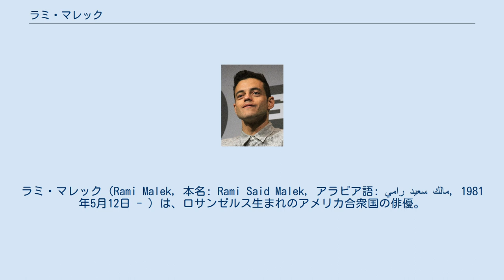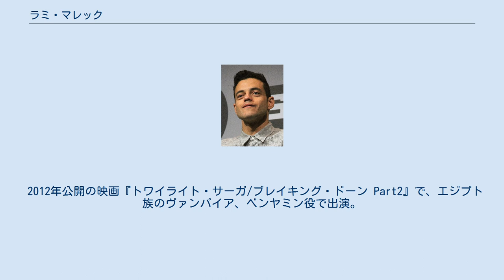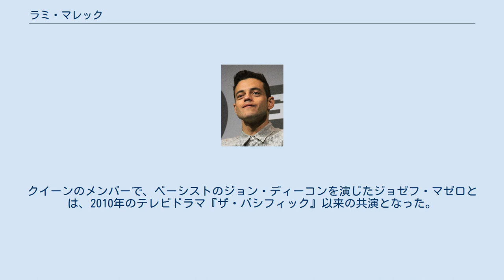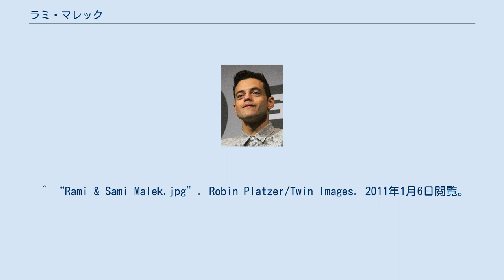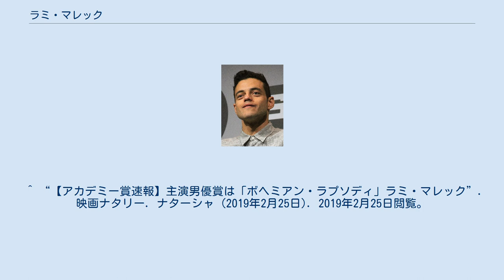ラミ・マレック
ラミ・マレック（Rami Malek, 本名: Rami Said Malek, アラビア語: رامي سعيد مالك‎, 1981年5月12日 - ）は、ロサンゼルス生まれのアメリカ合衆国の俳優。
両親はエジプト出身。
 エジプト系で双子の兄弟がいる。
自身と両親はコプト教徒である。
インディアナ州のエバンズビル大学で学ぶ。
 2005年～2007年に放送されたFOXのコメディ・ドラマ『The War at Home』における、主人公家族の隣に住むゲイの少年ケニー（Kenny）役で一躍人気をつかむ。
 2006年、2009年、2014年公開の映画『ナイト ミュージアム』シリーズで「展示物」である若きエジプト国王アクメンラー役を演じる。
以降、その独特な風貌を生かしたオリエンタルな役を多く務める。
 2010年、『24 -TWENTY FOUR-』第8シーズンに、エジプト系の自爆テロ犯マルコス・アル＝ザカール（Marcos Al-Zacar）役で出演。
 2010年にアメリカ・日本で放送されたテレビドラマの『ザ・パシフィック』ではニューオーリンズ出身の、メリエル・シェルトン伍長を演じた。
この役は登場時「嫌な奴」というネガティブイメージの役だったが、ジョゼフ・マゼロ演じる主人公のユージン・スレッジと戦場でお互い次第に理解し合えるようになり、「飼い犬が死んだ」と気落ちしたスレッジを「気の毒に」「犬の1年は、人間で言うと7年らしいから・・・」と気遣うといった、「不器用ながらも非常に人間くさく、友情には義理深い」という役を演じた。
 2011年公開、トム・ハンクス主演の映画『幸せの教室』に出演。
 2012年公開の映画『トワイライト・サーガ/ブレイキング・ドーン Part2』で、エジプト族のヴァンパイア、ベンヤミン役で出演。
『家族戦争（The War at Home）』で恋人同士を演じたジャクソン・ラスボーンと、久々の共演となる。
 2015年スタートのドラマ『MR. ROBOT/ミスター・ロボット』で主人公エリオット・オルダーソンを演じ、ゴールデングローブ賞2年連続ノミネート、第68回エミー賞主演男優賞（ドラマシリーズ部門）を受賞。
 2018年公開の伝説のロックバンドクイーンを描いた伝記映画『ボヘミアン・ラプソディ』ではボーカルのフレディ・マーキュリー役で主演。
振付師ではなく、モーショントレーナーに師事、フレディを見事に演じた。
クイーンのメンバーで、ベーシストのジョン・ディーコンを演じたジョゼフ・マゼロとは、2010年のテレビドラマ『ザ・パシフィック』以来の共演となった。
2019年2月24日、第91回アカデミー賞最優秀主演男優賞を受賞。
 ^ “California Births, 1905–1995”. Family Tree Legends. 2011年7月1日閲覧。
 ^ “Interview with Rami Malek of "The War At Home"”. AfterElton.com. 2011年2月3日時点のオリジナルよりアーカイブ。
2011年1月6日閲覧。
 ^ “Rami & Sami Malek.jpg”. Robin Platzer/Twin Images. 2011年1月6日閲覧。
 ^ “「白くない」エミー賞に、アラブの春を思い起こす” (2016年9月26日). 2018年11月12日閲覧。
 ^ a b “IMDb – Rami Malek”. IMDb.com. 2011年1月6日閲覧。
 ^ Inc., Natasha,. “「ゲーム・オブ・スローンズ」2年連続エミー賞作品賞に輝く、「SHERLOCK」も受賞 - 映画ナタリー” (日本語). 映画ナタリー. 2018年11月13日閲覧。
 ^ “【アカデミー賞速報】主演男優賞は「ボヘミアン・ラプソディ」ラミ・マレック”. 映画ナタリー. ナターシャ (2019年2月25日). 2019年2月25日閲覧。
 ^ “ナイト ミュージアム／エジプト王の秘密”. ふきカエル大作戦!! (2015年3月20日). 2021年2月17日閲覧。
 ^ “ボヘミアン・ラプソディ”. ふきカエル大作戦!! (2019年4月8日). 2021年2月17日閲覧。
 ^ “ドクター・ドリトル”. ふきカエル大作戦!! (2020年6月8...